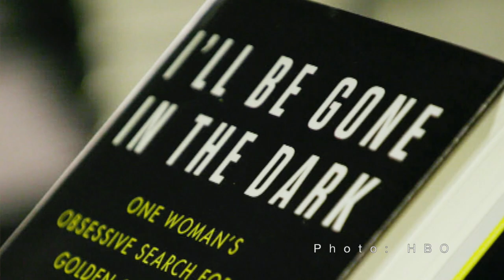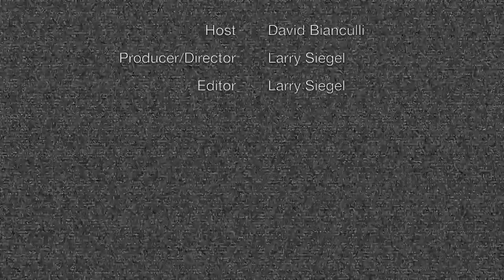The Best TV Tomorrow: 8.2.20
Best TV Tomorrow for Sunday, Aug. 2: “One good HBO series is ending tomorrow, another is getting close, and I hope the third never leaves.” -DB
Watch David Bianculli, founder of TV Worth Watching, offer his quick take on what's best to watch on TV tomorrow (8.2.20). Now you can subscribe to our free, daily email with a link to each day's video
For more about the composer of our theme song, Michael O'Konis, visit his SoundCloud